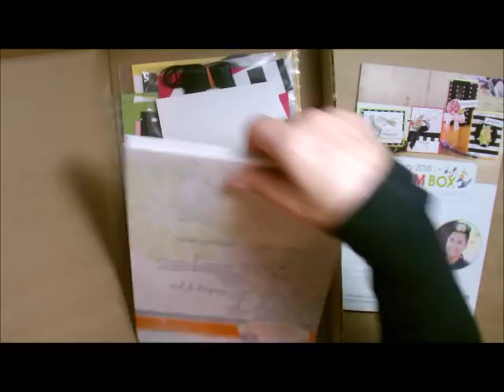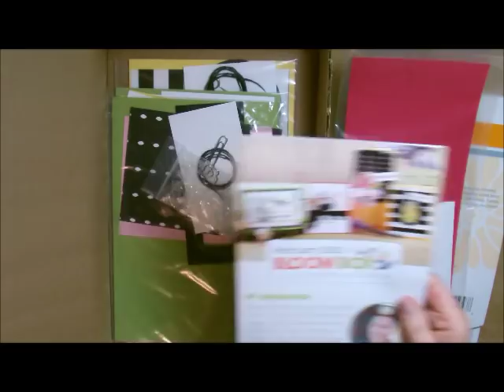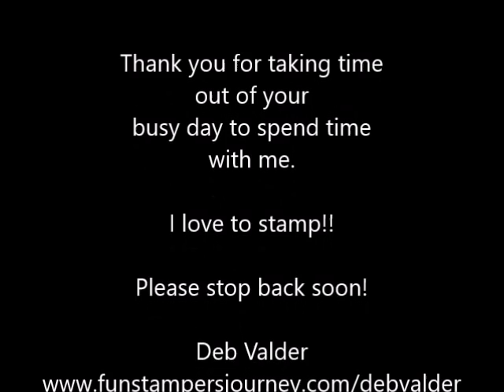Bloom Box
The Fun Stampers Journey BLOOM BOX aka Stamp Kit of the Month with Deb Valder.  This is so exciting, you can order you 6-month subscription and get a new box every month.  A great kit delivered to your door.